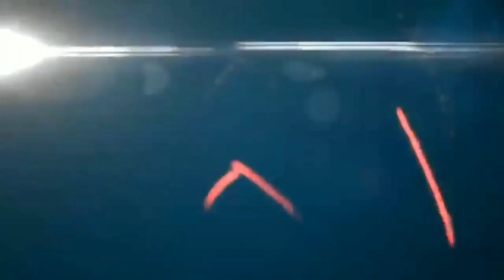SABAB U NOQO CIIDSIINTA CARUURTA AGOONTA IYO DANYARTA AH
Sabab u noqo in ay kula farxaan maalinta ciida carruurta agoonta iyo saboolka ah..

Fadlan Nala Ciidsii Caruurtaada oo kale

waqtiga ciida ayaa soo dhowaanaya
si laguula xiriiriyo ama lagaaga gaarsiiyo Ciidsiintaada Agoonta iyo Danyarta Soo Wac Tell:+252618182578